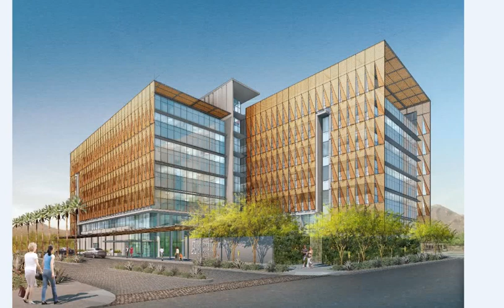University of Arizona